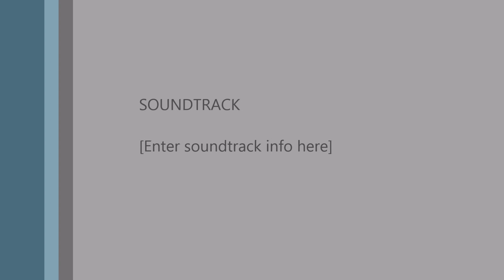HEAVY FUZZ ACTION - LIVE AT 3 PEAKS 2015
The Heavy Fuzz Action blitzkrieg the 3 Peaks festival with their Purple Panzer for the 1st time.

Setlist :
1. Woven of Serpents
2. Dark Peaks
3. Slow Dancer
4. La Statika II